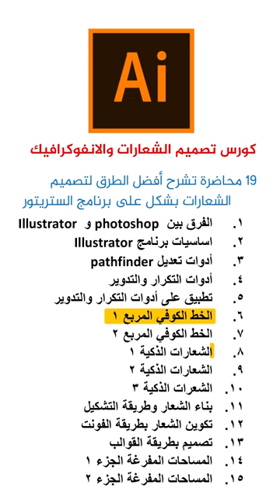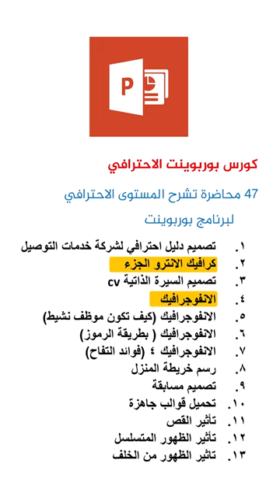نقدم تخفيض رهيييب | 12 كورس (300 محاضرة احترافية) تشرح اهم برامج الحاسوب مع التمارين بـ 25 الف فقط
بمناسبة الذكرى السنوية لتأسيس قناة عالم بهاء الاحترافي على اليوتيوب
نقدم تخفيض رهيييب لفترة محدودة
12 كورس بواقع 300 محاضرة احترافية تشرح اهم برامج الحاسوب مع التمارين العملية ب 25 الف فقط

❇️ دورة التصميم باستخدام الذكاء الصناعي
❇️ دورة الفوتوشوب العملاقة
❇️ تصميم المطبوعات التجارية على فوتوشوب
❇️ دورة التصميم باستخدام برنامج word
❇️ دورة ادوبي بريمير
❇️ دورة ادوبي افترافكت
❇️ دورة نظام وندوز الاحترافية
❇️ دورة تصميم الشعارات والانفوكرافيك على الستريتور
❇️ دورة بوربوينت المستوى الاحترافي - 10 الاف
❇️ دبلومة برمجة المواقع الالكترونية 25 الف
❇️ ورشة معالجة البشرة كالمحترفين
❇️ ورشة تصميم وبرمجة فاتورة شراء

⭕️ الدورات عبارة عن محاضرات فيديو منشورة على قناة تليكرام خاصة ستم اضافتك بالقناة بعد دفع المبلغ
علما ان الفيديوهات متاحة بالقناة بإمكانك مشاهدتها وتطبيق ما مشروح بها باي وقت فراغك

❇️ جميع هذه الدورات بسعر مخفض 25الف فقط
يتم دفع اجور الدورات عن طريق زين كاش على رقم  التالي 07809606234
او ارسال رصيد اسيا 25